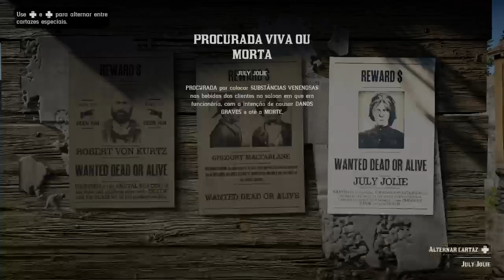Red Dead 2 distancia percorrida a cavalo arrastando inimigo nao jogavel